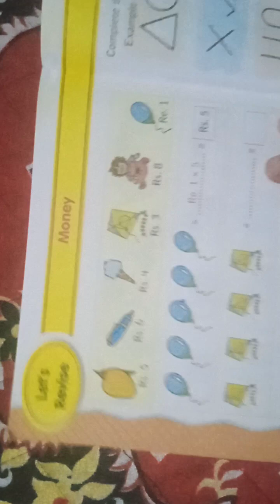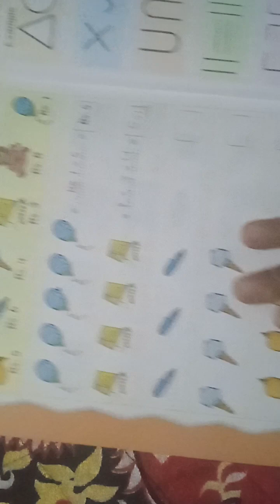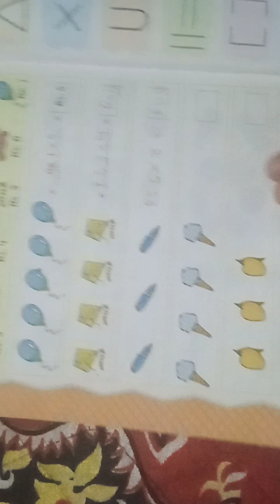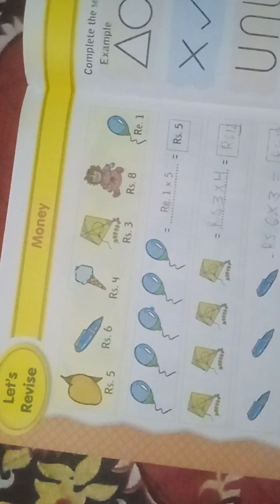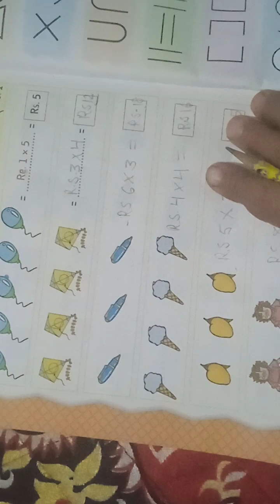Subject - Maths (money) please like and subscribe my YouTube channel🙏